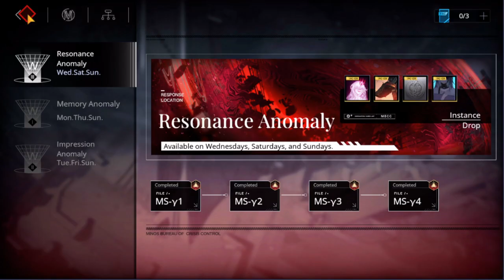PTN part 128.05